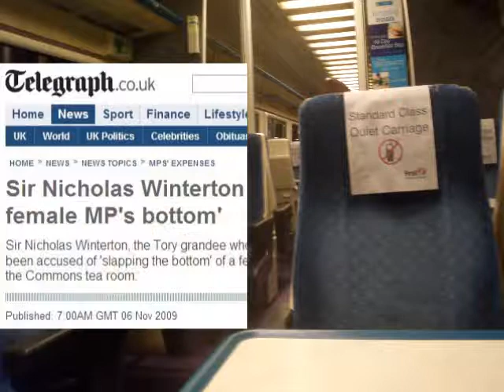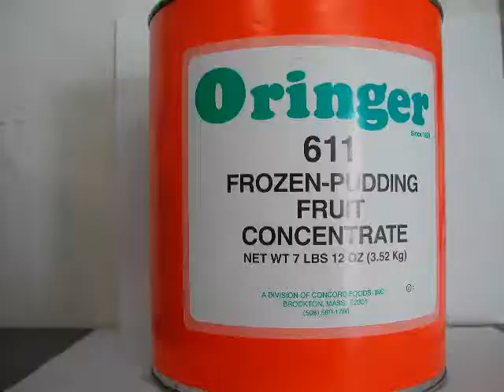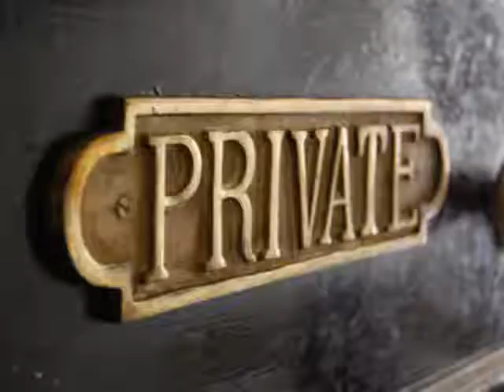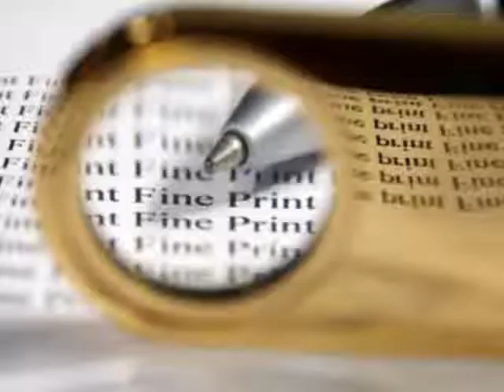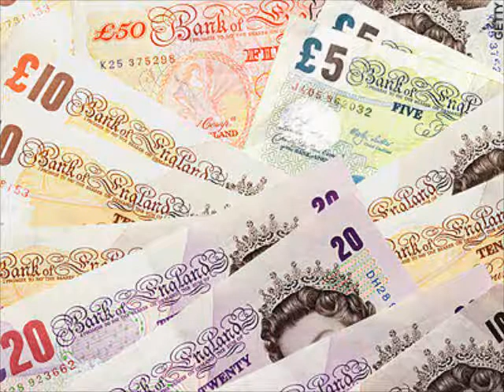Sir Nicholas Winterton Vs Geto Boys' Still (Office Space)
I was inspired to make this video when my laptop decided to mashup the two tracks when I restarted Explorer after a crash. You can hear the BBC Radio 5 interview with Stephen Nolan The music is Geto Boys' Still, as seen in the printer smashing scene in Office Space. I take no credit for putting the two together; the computer did it :)